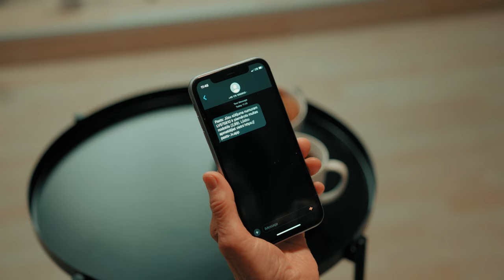AIZDOMĪGS ZVANS VAI ĪSZIŅA? MET NOST!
Aktrise Olga Dreģe un režisors un aktieris Valdis Lūriņš atklāj tipiskākos telefonkrāpnieku paņēmienus.

Nenokļūsti telefonkrāpnieka nagos - saņemot aizdomīgu zvanu vai īsziņu, labākā taktika ir izbeigt saziņu!

Lai palīdzētu savlaicīgi atpazīt un izvairīties no telefonkrāpšanas mēģinājumiem, Mastercard sadarbībā ar Finanšu nozares asociāciju jūlija ietvaros rīko informatīvo viedpircējs kampaņu “Met nost!“. Sekojiet līdzi jaunumiem Viedpircējs Facebook lapā